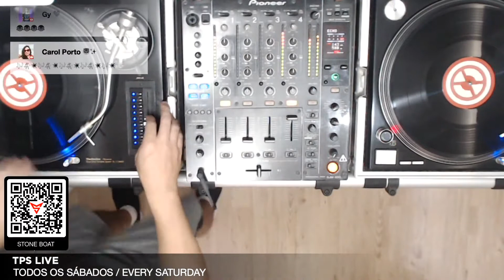Support From Marcell Stone - Techprog Session 228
I was supported by Marcell Stone in their show Techprog Session 228.

I had releases on: ReState Records,Exia Recordings,LW Recordings,
Nothing But Records, Redux Digital, Redux 138, Redux Fantasy,
HeavensGate(Black Hole Recordings), Ori Uplift(Abora Recordings)
In February 2020, my track Main Engine - Creature (Original Mix)
entered the top 100 trance releases on beatport and took 26th position.
This track was supported up by Andi Durrant playing it on Transmission Radio in Episode 262.

Dear viewers of my channel.
If you think that I deserve.
You can support me financially.

If you love trance music, you can find me on all social networks to keep abreast of my new releases and news: